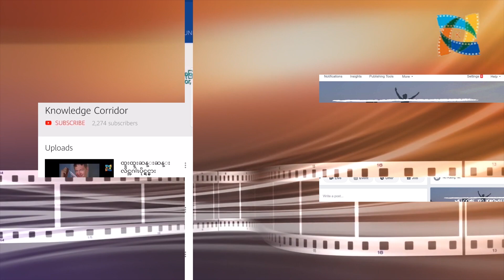ကိုရီးယားနိုင်ငံ တောင် - မြောက် ဘာလို့ ကွဲခဲ့ရသလဲ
(Unicode)
ဒီနေ့မှာတော့ တောင်ကိုရီးယားနဲ့ မြောက်ကိုရီးယားကွဲခဲ့ရတဲ့အကြောင်းကို ပြောပြထားပြီး မြောက်ကိုရီးယားအမျိုးသမီးတွေရဲ့ ဘဝတွေကိုလည်း တင်ဆက်ပေးထားပါတယ်။ အခု Video လေးကလည်း ပရိသတ်တွေကို အကြိုက်တွေ့စေမယ်ထင်ပါတယ်။
(Zawgyi)
ဒီေန႔မွာေတာ့ ေတာင္ကိုရီးယားနဲ႔ ေျမာက္ကိုရီးယားကြဲခဲ့ရတဲ့အေၾကာင္းကို ေျပာျပထားၿပီး ေျမာက္ကိုရီးယားအမ်ိဳးသမီးေတြရဲ႕ ဘဝေတြကိုလည္း တင္ဆက္ေပးထားပါတယ္။ အခု Video ေလးကလည္း ပရိသတ္ေတြကို အႀကိဳက္ေတြ႕ေစမယ္ထင္ပါတယ္။